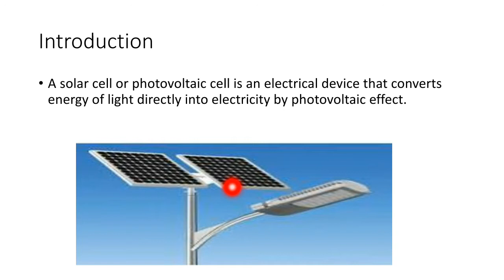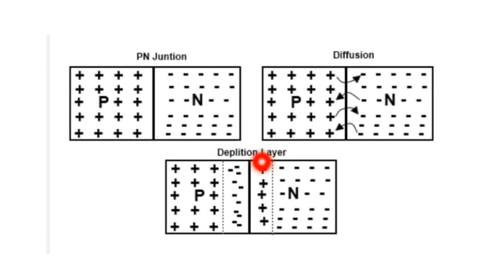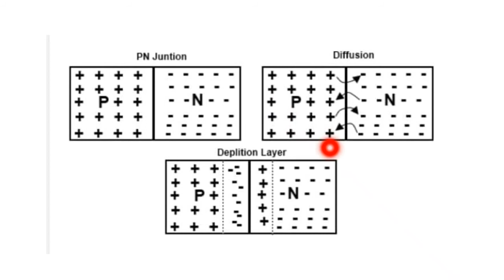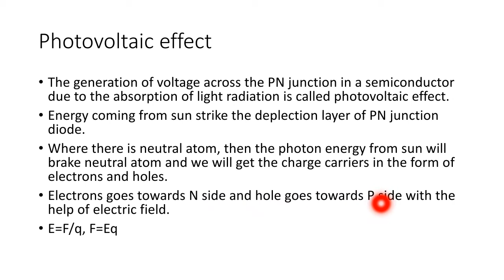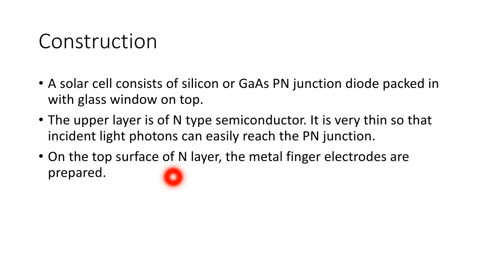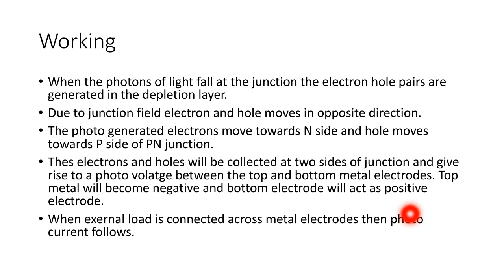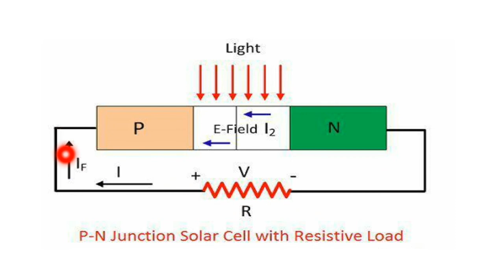Solar Cell Or Photovoltaic Cell.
According to NEA Syllabus
1. What is solar cell or photovoltaic cell
2. What is photovoltaic effect
3. Construction of solar cell
4. Working of solar cell